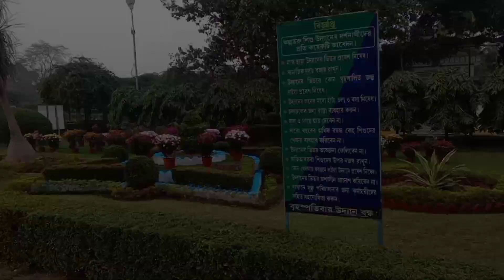মেয়েদের নিয়ে একটু ঘুরতে গেলাম | Children Park